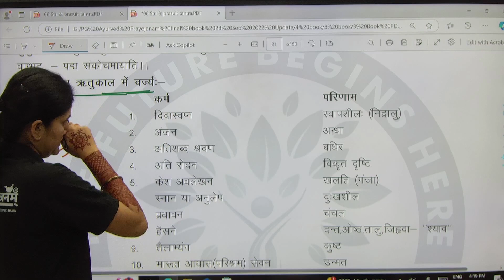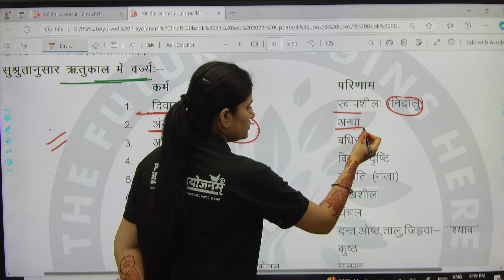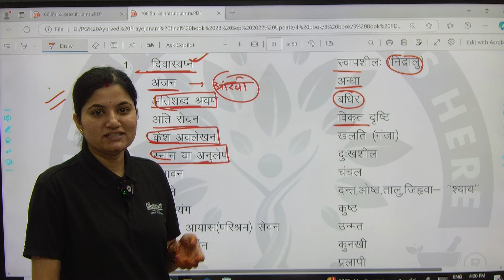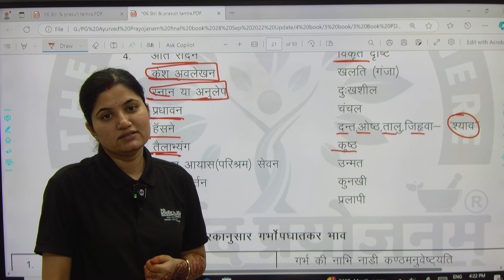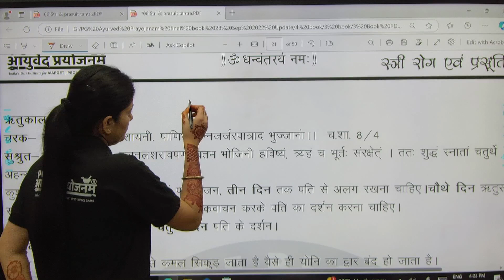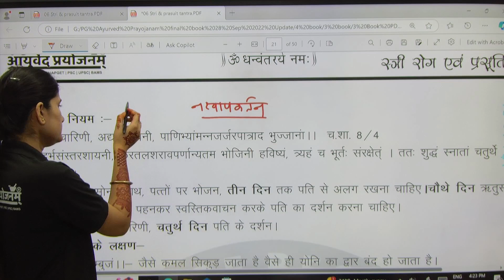ऋतुकाल में वर्ज्‍य कर्म और प्रभाव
India's Best' Institute for AIAPGET | PSC | UPSC | BAMS with NExt exam | NTET for Lecturer, Reader, Proffer for Classes 2024

One Year Preparation Strategy with PG Ayurved Prayojanam

Videos link-
पारीक - 1st Page - 80 Pages Compilation

 • पारीक - 1st Page   -  80 Page Compila...
चिकित्सीय योग - Part - 1

 • चिकित्सीय योग - Part - 1  For - AIAPG...
अग्रय द्रव्य - 152 Part - 1आचार्य चरकानुसार

 • अग्रय द्रव्य  - 152  Part - 1आचार्य च...
 गर्भ की मासानुमासिक वृद्धि का तुलनात्मक अध्ययन

 • गर्भ की मासानुमासिक वृद्धि का तुलनात्...
Observational and interventional Research Part - 1

 • Observational and interventional Rese...

Teach by:
Dr Abhilasha RK Patel (MD Panchkarma)
Dr RK Patel (MD Panchkarma, PhD Scholar)